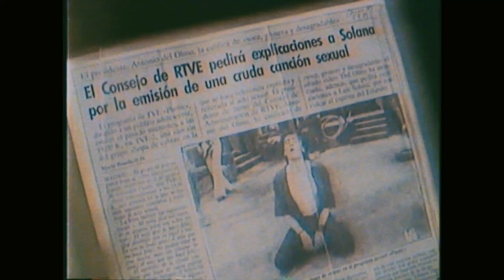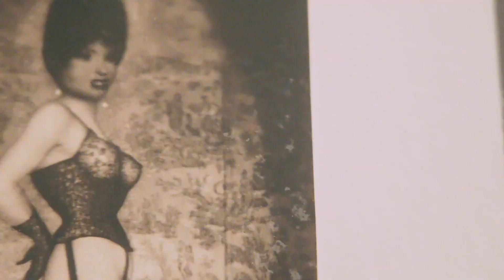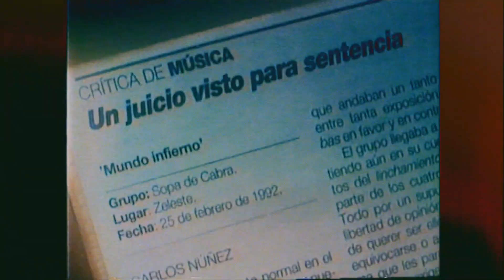JASMIN.7 HD MUSICA80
Sopa de Cabra, Triquell   Que et vagi bé Videoclip Oficial